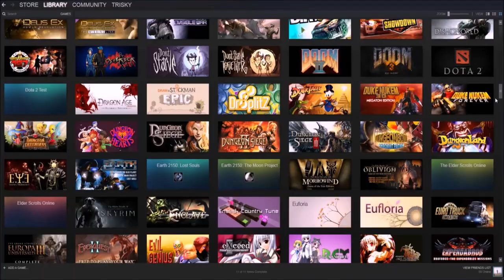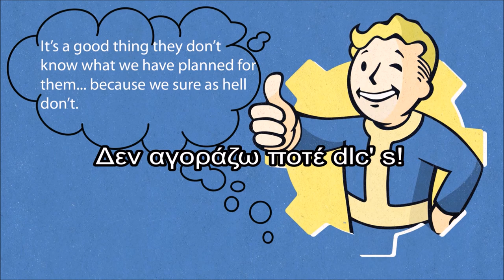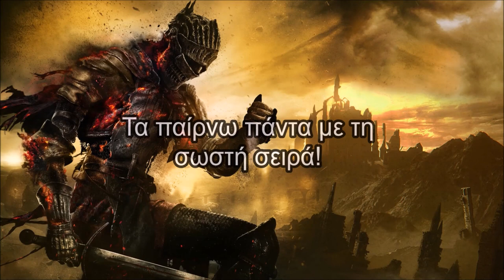Οι Gaming συνήθειές μου!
Στο σημερινό βλογκάκι,ο Μήτσος ασχολείται με τις gaming συνήθειές του και μας προκαλεί να αποκαλύψουμε τις δικές μας.

track:8 Bit Win! by HeatleyBros